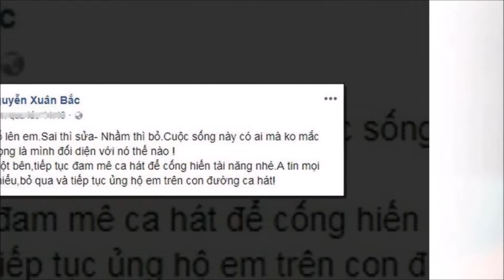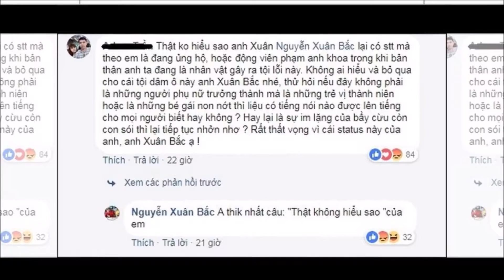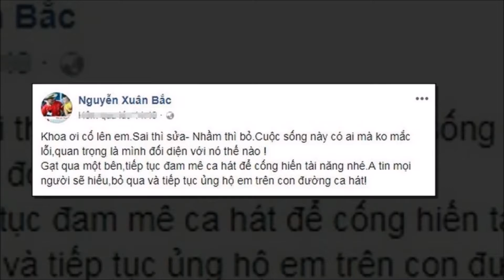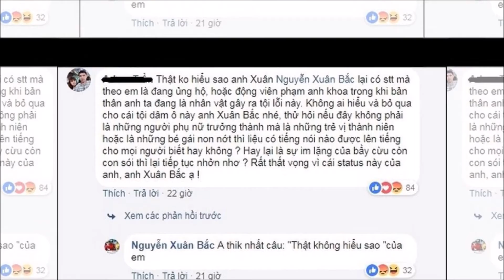Xuân Bắc khiến dân mạng ‘dậy sóng’ vì status động viên Phạm Anh Khoa | Tin Nhanh Nhất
Xuân Bắc khiến dân mạng ‘dậy sóng’ vì status động viên Phạm Anh Khoa